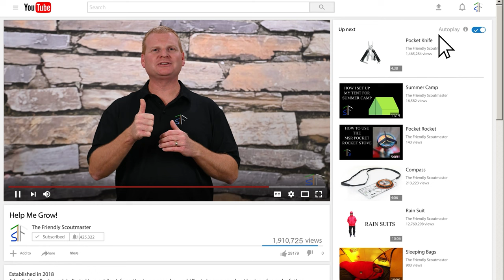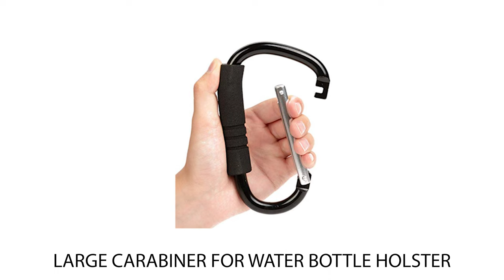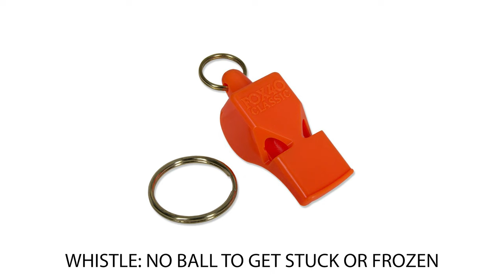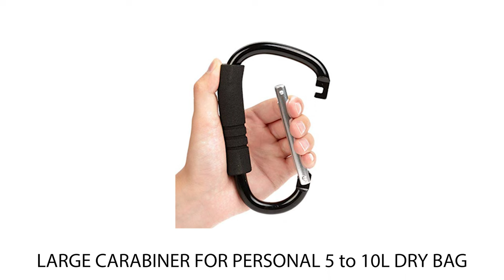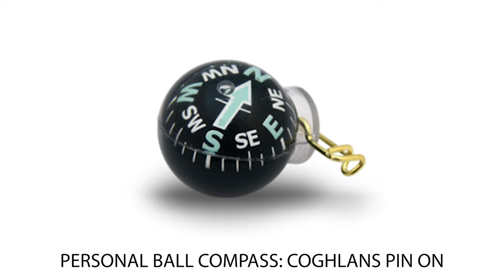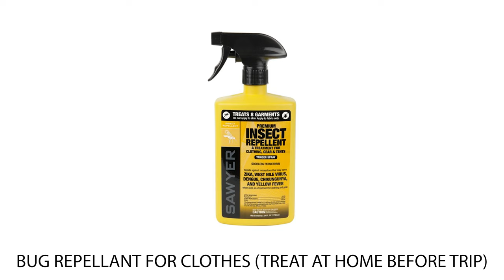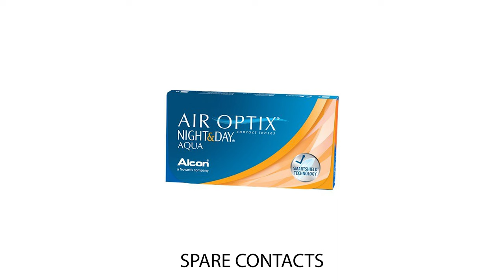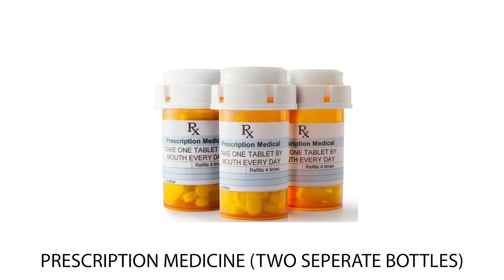Northern Tier: My Personal Gear List for Summer Canoeing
Want to know what you REALLY need to take to NorthernTier for a summer canoeing trip? Want a gear list that is for both males and females? In this video, I will describe everything you need to take to make your trip a success!

This list does not include any COVID-related items which may still be required by Northern Tier, your lodging or transportation accommodations, or public transportation.

Any products listed in this video are examples of products I used, or wish I had used: and they are mentioned in this video, only as an example of what could be used.

Here is a link to a much more detailed explanation of on-the-water clothing and equipment: